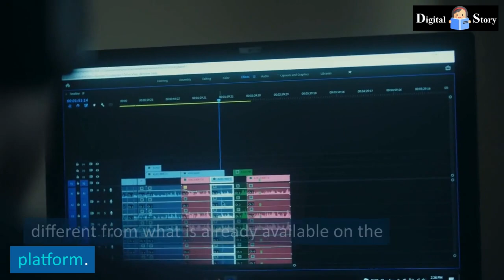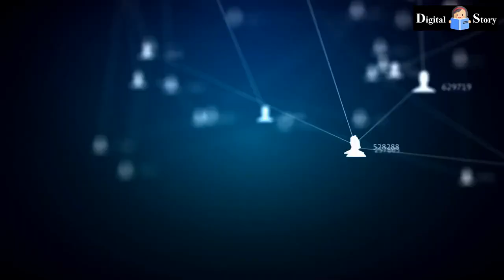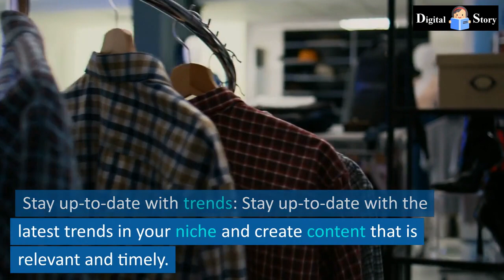Get Noticed on YouTube: Uncover the Strategies to Stand Out on YouTube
YouTube has become a massive platform for creators and businesses to showcase their work and products to a global audience. However, with millions of content creators vying for attention, it can be challenging to get noticed on YouTube. Here are some strategies to help you stand out on the platform.